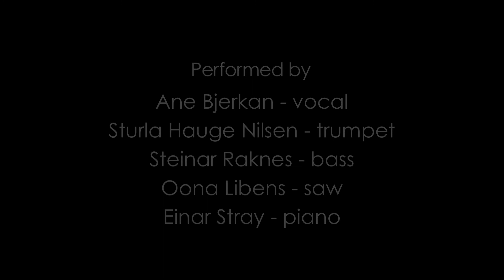Musicians at Kråkeslottet performing "Strange Fruit"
25-26 July 2014 four concerts were held at Kråkeslottet, Senja, Norway in memory of the Belgian musician, Sam Conengrachts, who died in an accident in the mountains two weeks earlier. Sam was supposed to play at Kråkeslottet the day after his death, performing string music and some of his own songs.

Thirteen musicians, with a strong relation to Kråkeslottet, held four concerts to honor Sam. The house was packed both days, and there was put up extra concerts. The last concert was called "Sam's Universe" and four of Sam's songs where performed.

One of the songs performed in the concert called "Sams universe" was "Strange Fruit". This was a song Sam introduced to some of us at Kråkeslottet.

Performed by Ane Bjerkan, Einar Stray, Oona Libens, Sturla Hauge Nilsen and Steinar Raknes.